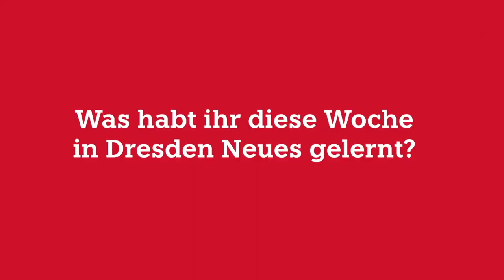Die Sachsen-WG der taz – Woche 1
Linda Peikert und Tarek Khello berichten von ihrer ersten Woche in der tazost-Redaktion der taz in Dresden.